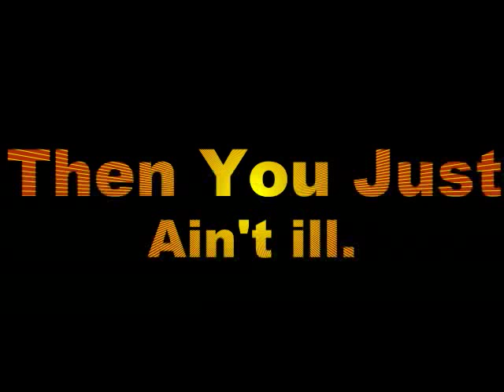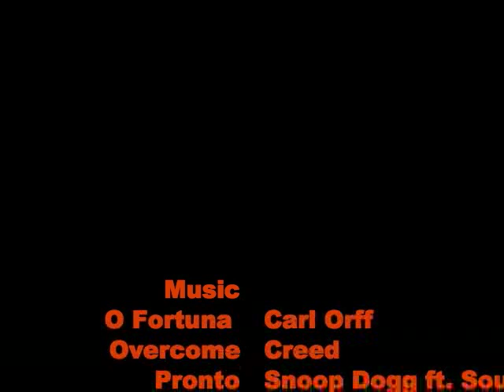Hitting The Gym